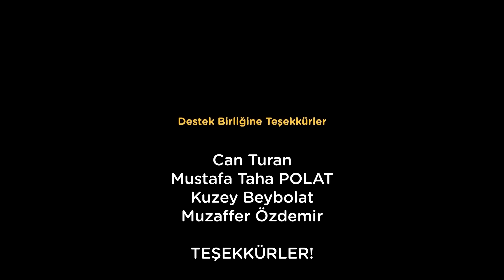En Sık Rastlanan Online Oyuncu Tipleri | Animasyon